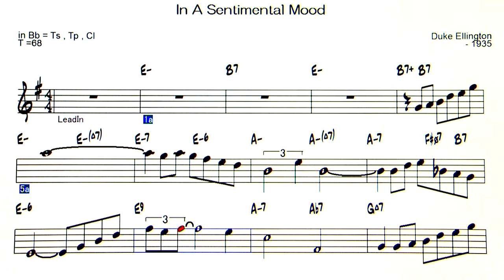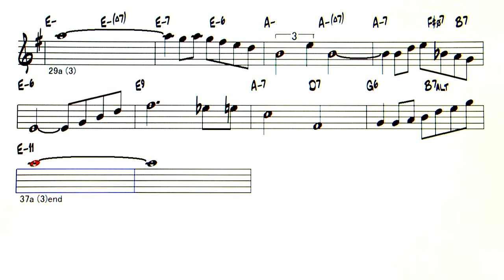In A Sentimental Mood - ( Bb 🎷 )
Backing Track - In A Sentimental Mood ( by Duke Ellington - 1935 )